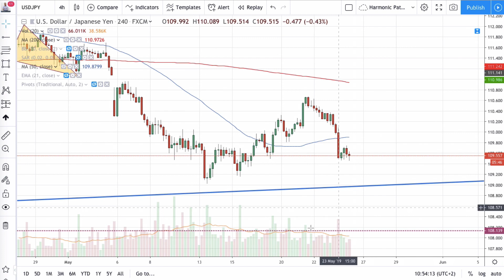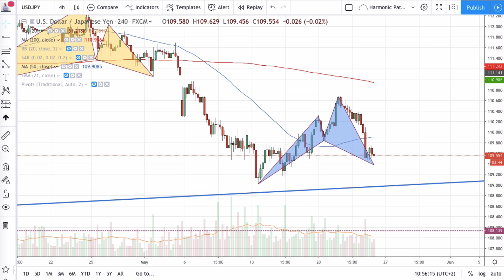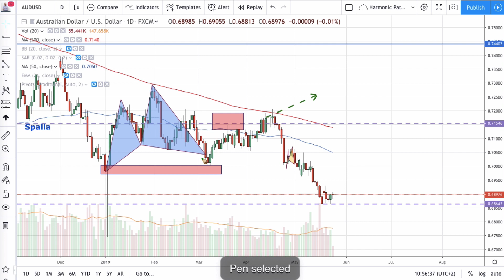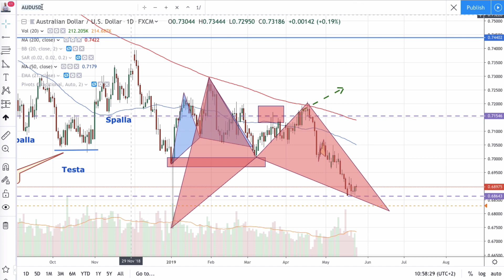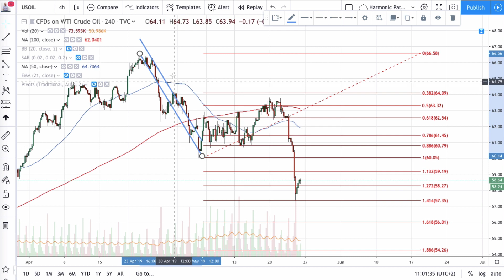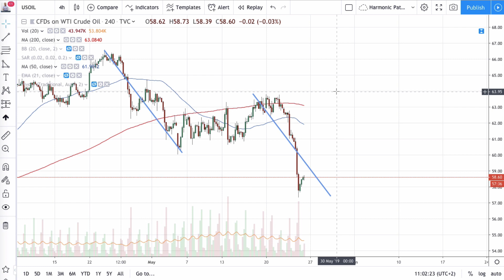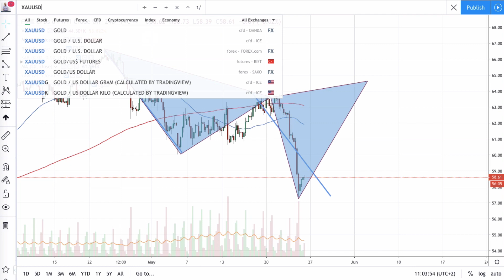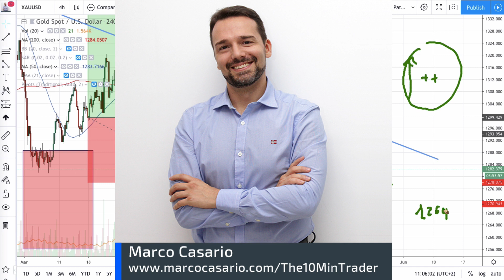Fibonacci Trading:come Trovare Opportunità su Oro, Petrolio e Forex